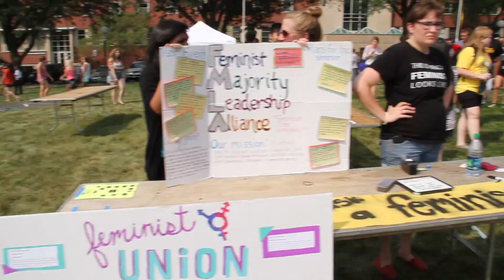New Iowa Students: Get ready for On Iowa! 2014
As the official campus welcome for new students, the University of Iowa's On Iowa! program Aug. 20-24, 2014, will include incredible opportunities for students to make new friends, explore student activities, discover Hawkeye traditions, and prepare to succeed academically--before classes even begin. See you in August!

Visit Iowa

Apply

Accepted?